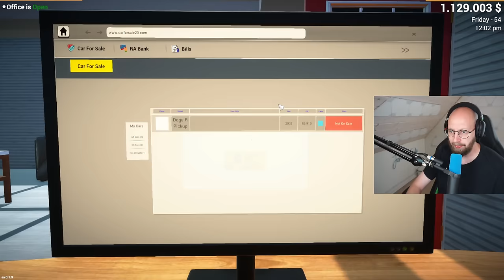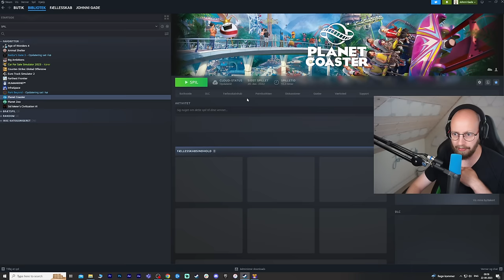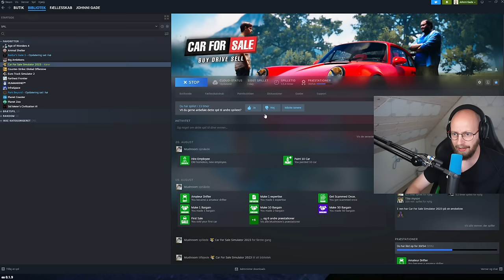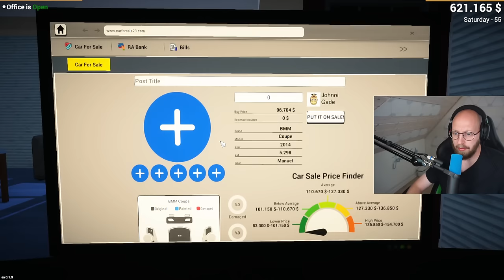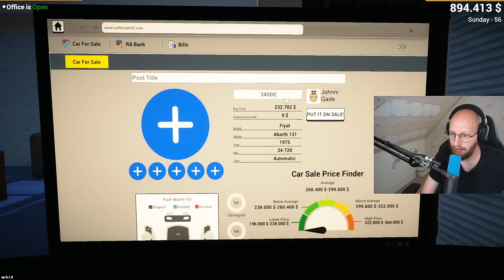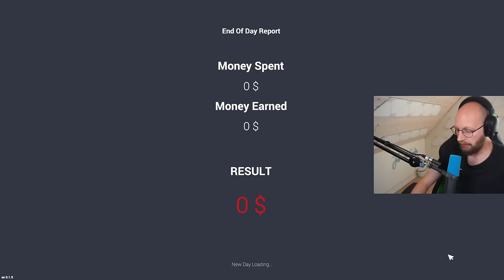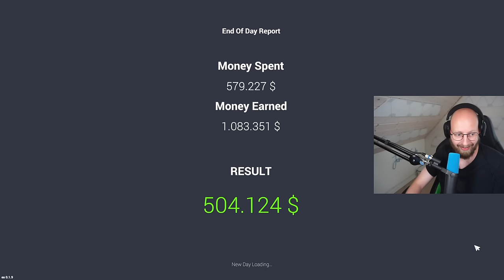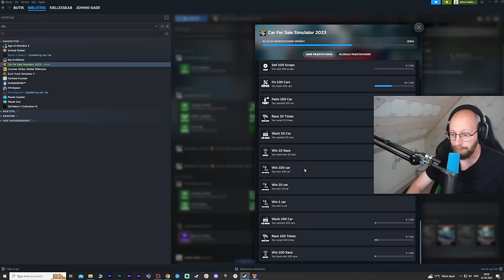Køber HELE Car Market TO GANGE